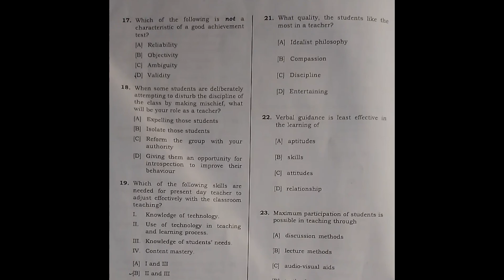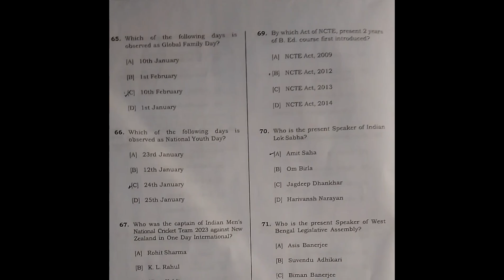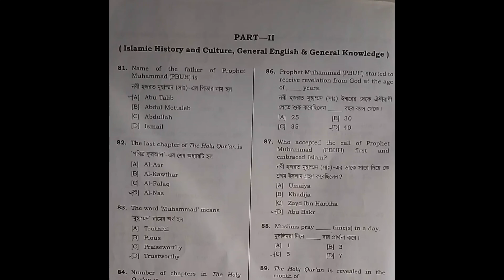AUAT-B.ed Entrance Previous year question paper 📜 2023#aliahuniversity